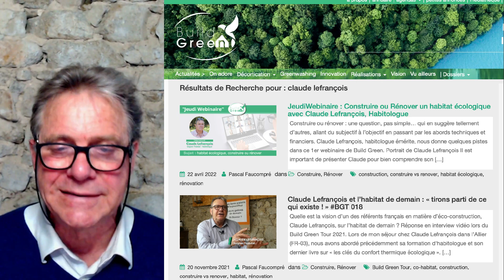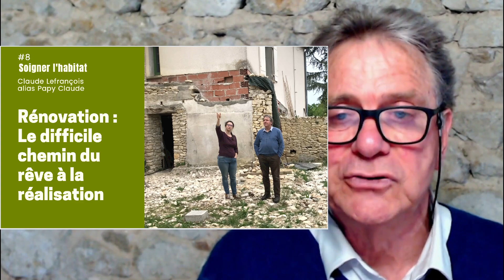20 000 abonnés à ma chaîne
Cette chaîne compte plus de 20 000 abonnés !!!

Merci à vous de m'avoir suivi, de me suivre, de me faire confiance, de me renouveler régulièrement votre intérêt pour ce que je publie ici.

Dans cette vidéo je vous explique ce qui m'a motivé et ce qui me motive encore, bien sûr la qualité des réalisations dans le bâtiment, la pertinence de nos choix, la recherche du bien-être, du bien vivre, de la durabilité, du respect des bâtis, anciens ou à construire, des occupants qui y vivront…
Mais aussi le respect de la planète et la sauvegarde du biotope qu'elle est pour nous, de la perfection de notre adaptation aux contraintes qu'elle nous impose et pourquoi, personnellement, je me bats et je m'investis pour que les générations futures puissent encore y vivre heureuses et épanouies…

▬▬▬▬▬▬▬▬▬▬▬▬▬▬ 🏡 Habitologue 🏡 ▬▬▬▬▬▬▬▬▬▬▬▬▬▬

▬▬▬▬▬▬▬▬▬▬▬▬▬▬ 🏡 Qui suis-je ? 🏡 ▬▬▬▬▬▬▬▬▬▬▬▬▬▬